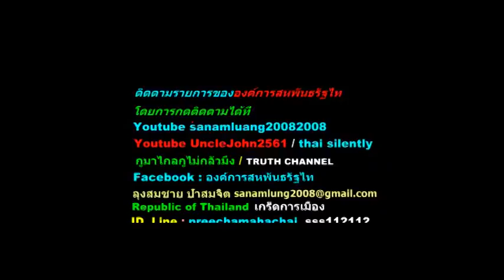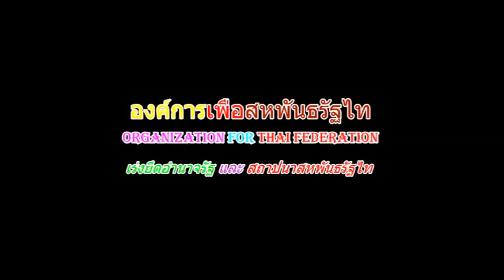ล่าสุด ! ลุงสนามหลวง " เกลียดปลาไหล กินขี้ปลาไหล " สหพันธรัฐไท เปิดใจประชาชน Apr 17, 2018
" เรายิ่งกลัว คนชั่วยิ่งเหลิง "

ขอขอบคุณ สถานี sanamluang20082008 และ FAIYEN CHANNEL และ YAMMY Revolution